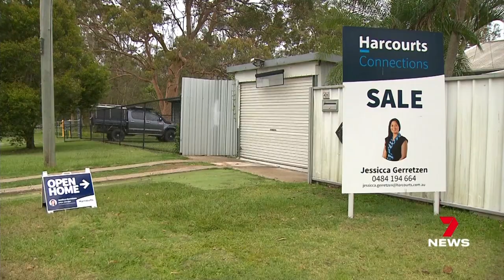The 24 Queensland suburbs named amongst Australia's best real estate prospects | 7NEWS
Queensland has commanded a huge share in Australia's hot 100 real estate prospects for next year.

A handful of appealing South East suburbs, even have houses, that won't break the bank.

7NEWS combines the trusted and powerful news brands including Sunrise, The Morning Show, The Latest, and 7NEWS.com.au, delivering unique, engaging and continuous coverage on the issues that matter most to Australians. Watch 7NEWS nightly at 6pm and weekdays at 11:30am and 4pm on Channel 7 and 7plus.